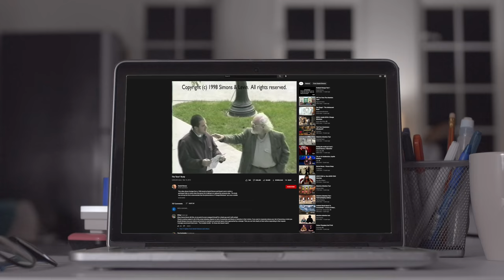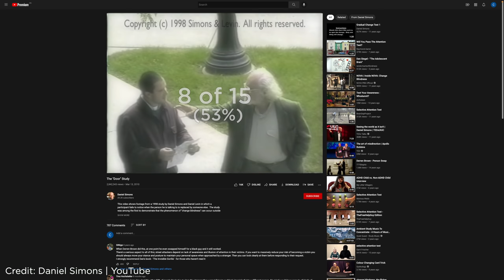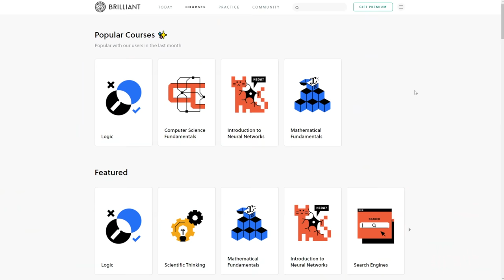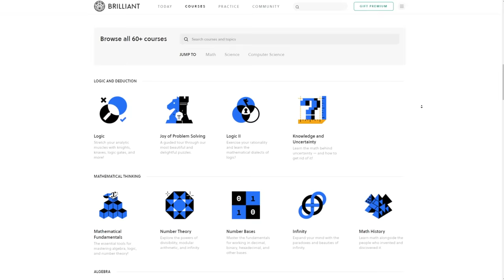Why It's Impossible to See the Change in These 2 Photos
Special thanks to Prof. Dan Simons for permission to show his studies in our story.

Thank you to our Patrons, including Igli Laci, Ronil Patel, Austin Grant, Tom Eng